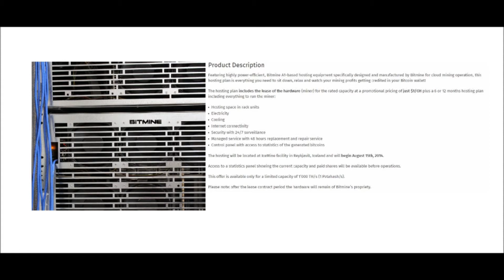Mining with ASICS - Bitmine (Don't pre-order)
Mining with ASICS - Bitmine

Become a fan and join the Bitcoin Revolution!